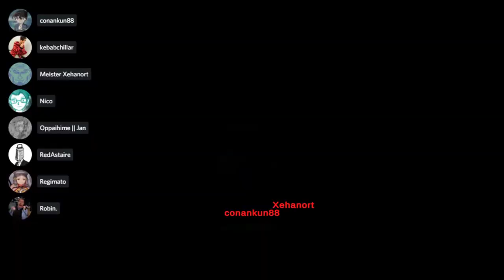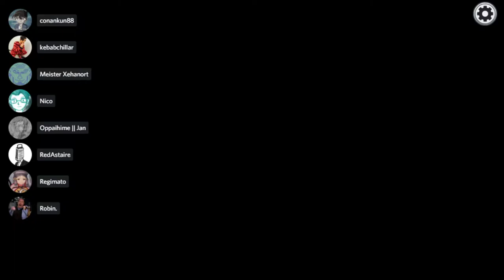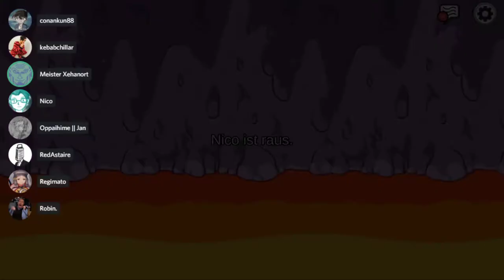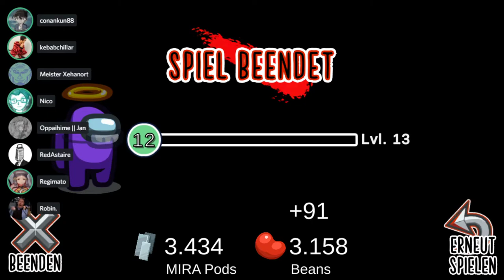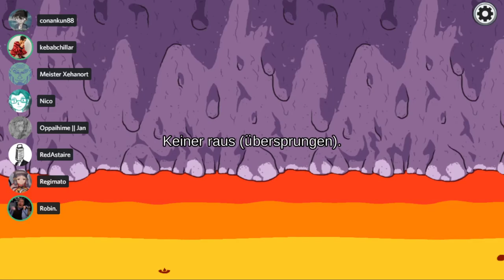[28] Da ist jemand aber komplett auf dem Holzweg || Among Us – Let’s Play